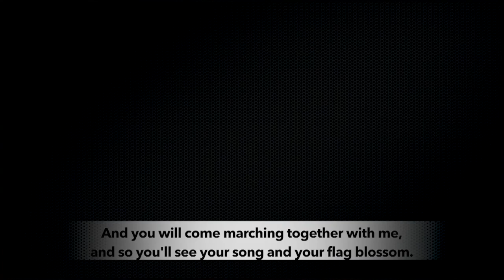"India will not be ruled by capitalists": Farmers march to Parliament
On November 30, tens and thousands of farmers from across the country marched to the Indian parliament against the ruling government's anti-farmer policies.  They demanded a special parliament session to discuss the agrarian crisis the country is facing.